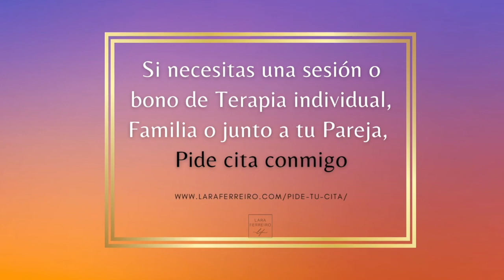Los viernes de Lu y La | Episodio #4 Las Infidelidades ¿Cómo detectarlas, se pueden perdonar?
💜LOS VIERNES DE LU Y LA🧡 ¡El podcast que sale cualquier día!
¡Hola Luleros!
Somos Lu y La.

Episodio #4: Las infidelidades ¿Cómo detectarlas, se pueden perdonar?

De la mano de Lucía Etxebarria "Lu", Escritora y ganadora de un premio Planeta junto a Lara Ferreiro "La", elegida de las 5 mejores psicólogas de Madrid, crean este podcast para divulgar temas de actualidad y de psicología con un toque de humor.
Durante 1 hora recorrerán diferentes temas.

¡Adelante, pulsar Play!